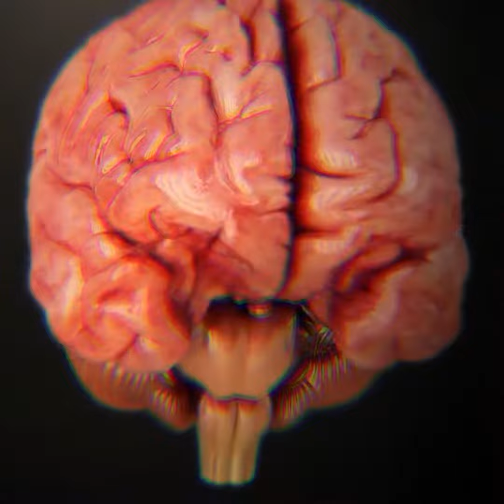[FREE] The Gr8 Type Beat "Preview" | By ΨλΣ Gπ∞ | 08 20 2023 Beat 5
New beat preview.

If you're a Gr8 listener then listen to The Gr8 'New Beat'. 👂🎶❤️